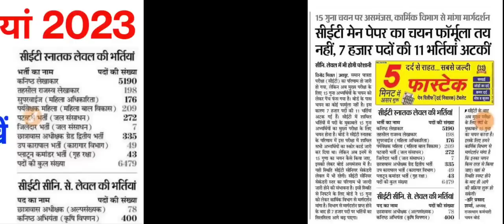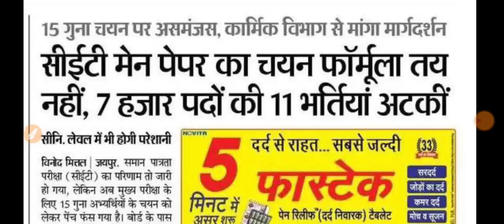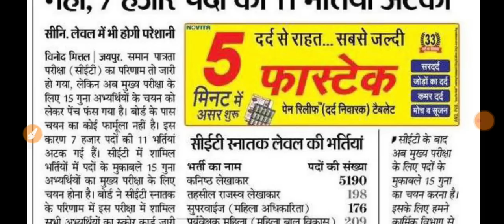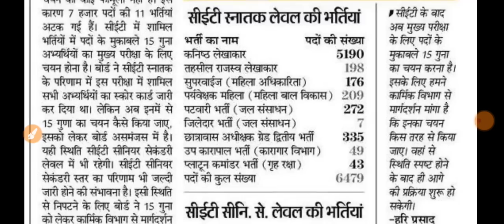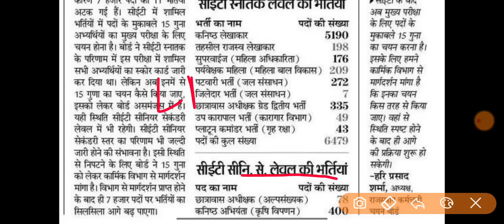RSMSSB CET Latest Update | CET भर्ती पदों का वर्गीकरण | CET Cut Off Graduation